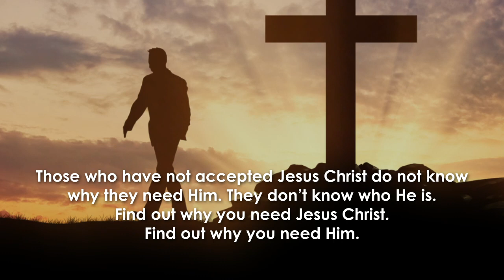Why You Need Jesus Christ: A Christian Evangelism Book for New Converts by Regina Olokor